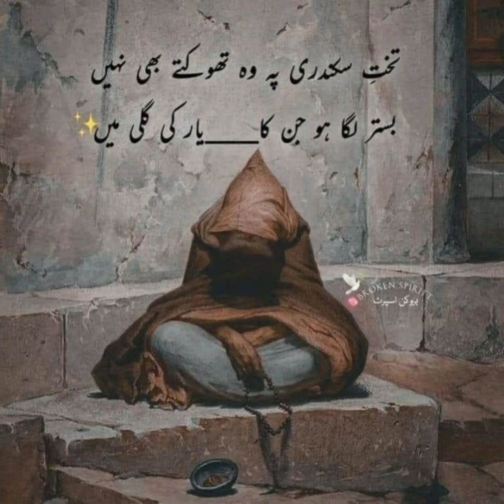Urdu poetry whatsapp status Ameer Hamza ashaq log 💔